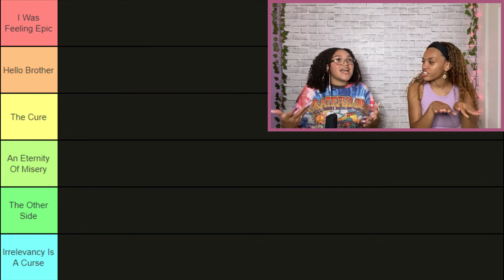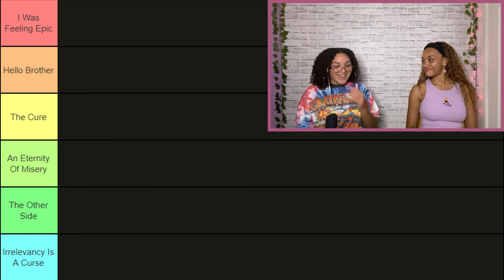Ranking The Vampire Diaries Characters With My Sister *Two Opinions, One Verdict*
Ranking The Vampire Diaries Characters with my sister. Two different opinions but only one ranking. Find out where your favorite characters land.

Inspired by Luke Alexander’s Video.